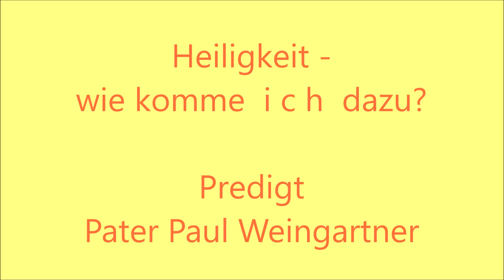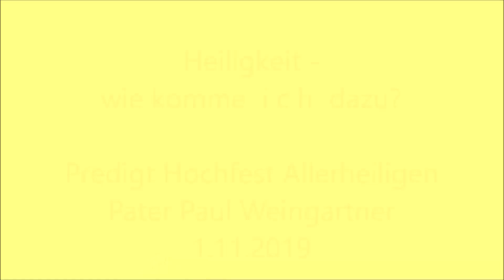"Heiligkeit - wie komme i c h dazu?" P. Paul Weingartner, Predigt Hochfest Allerheiligen 2019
"Heiligkeit - wie komme i c h dazu?" Pater Paul Weingartner, Predigt zum Hochfest Allerheiligen in der Karmelitenkirche Linz am 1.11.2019. Wir laden ein zu weiteren Videos bzw. Audios